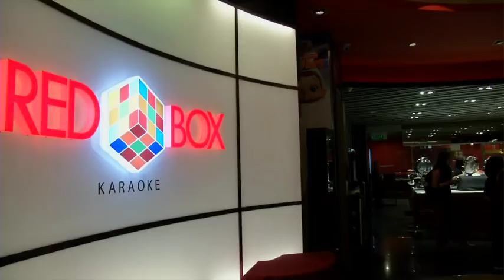kitakawankitaamigo Di Redbox - MeleTOP Episod 205 [4.10.2016]